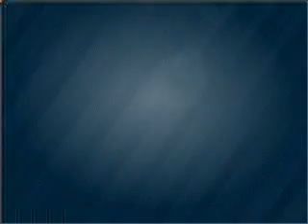2005 Honda Accord - Seymour IN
Year: 2005
Make: Honda
Model: Accord
Trim: 2.4 LX
Engine: 2.4 liter inline 4 cylinder 16 valve
Transmission: 5-Speed Automatic
Color: Light Blue
Mileage: 69900
Address:
1209 E. Tipton Street